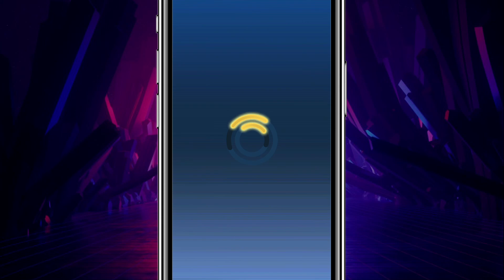Sonic Forces: Gameplay Walkthrough Part 290 - 2nd Places! (iOS, Android)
📋 APP DESCRIPTION
SEGA
    * 147 in Action
    * 4.6, 36.9K Ratings